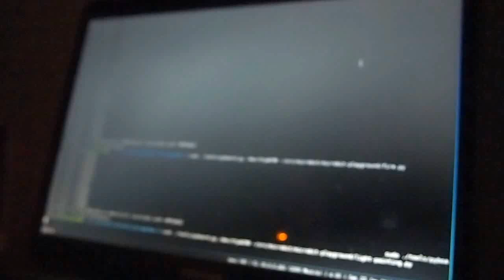micro:bit Light Painting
Light painting using micro:bit.